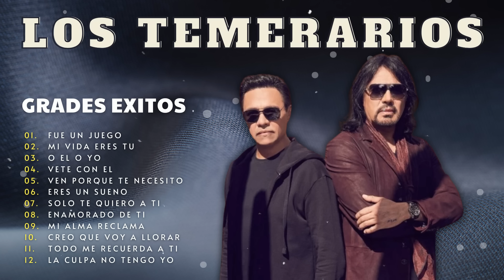LOS TEMERARIOS VIEJITAS ROMÁNTICAS MIX:10 Grandes Exitos Viejitas Pero Bonitas Los Temerarios mexico